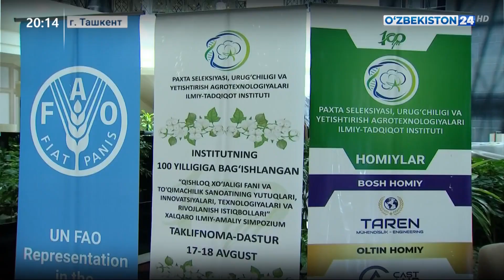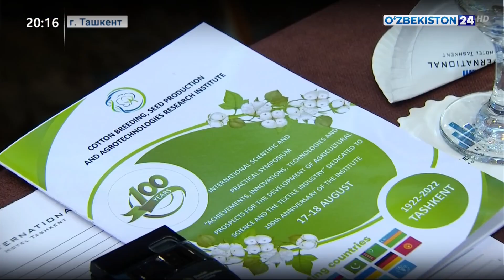100-летие Научно-исследовательского института селекции, семеноводства и агротехнологии